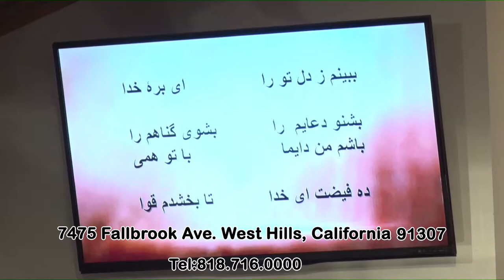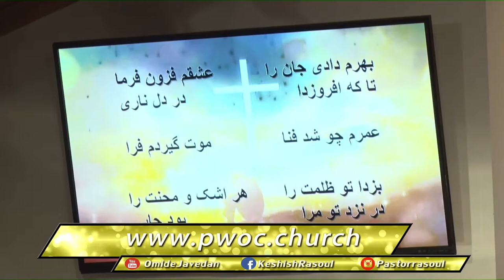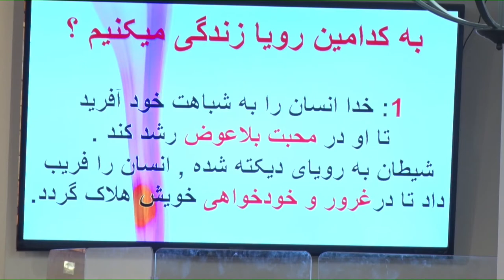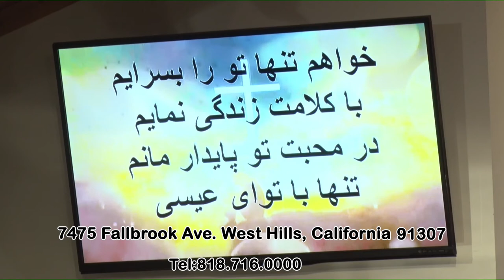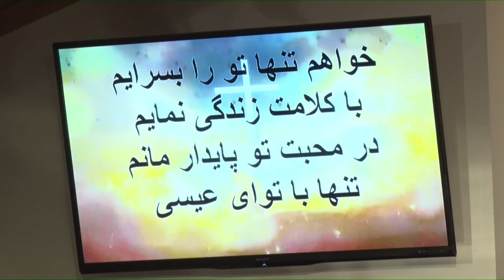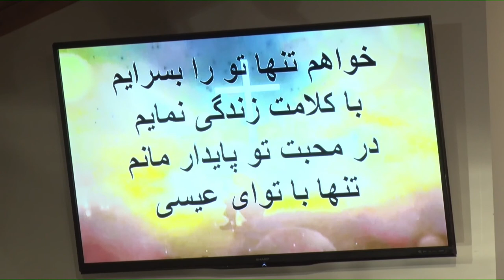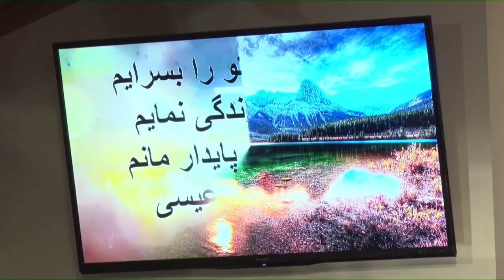PWOC 26 May 2019 رویای دیده شده و یا رویای دیکته شده